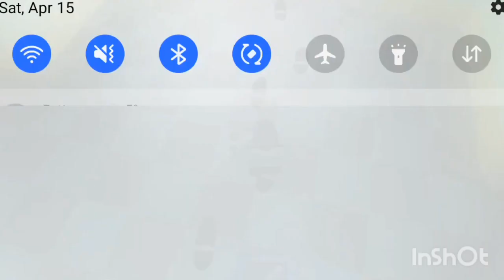infinite flight simulator with roblox gameplay